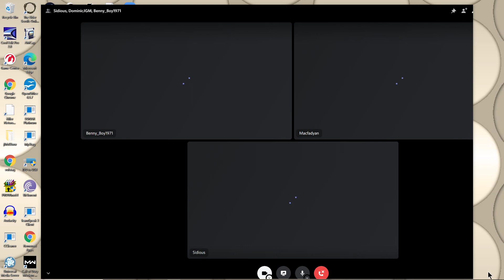Doctor Who LIVE Reaction - Parting of the Ways!